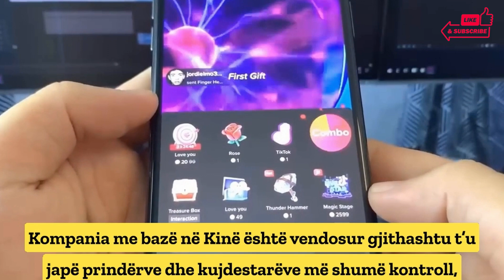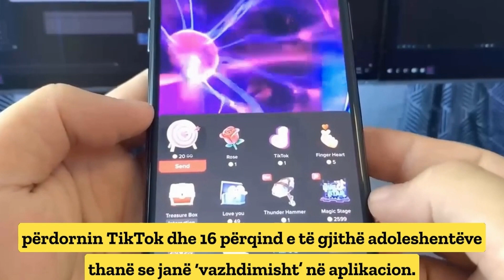TIK TOK VENDOS KUFI DITOR TË PËRDORIMIT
Gjigandi i mediave sociale TikTok njoftoi të mërkurën se koha e ekranit për përdoruesit nën 18 vjeç do të kufizohet në vetëm 60 minuta në ditë.